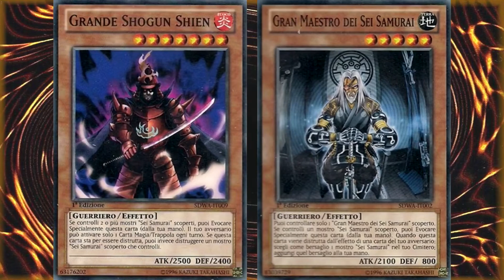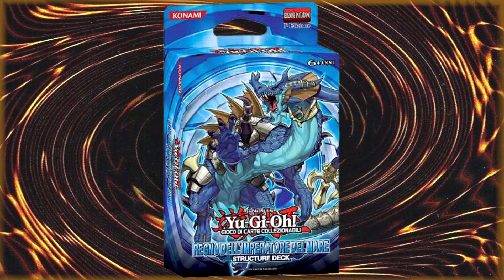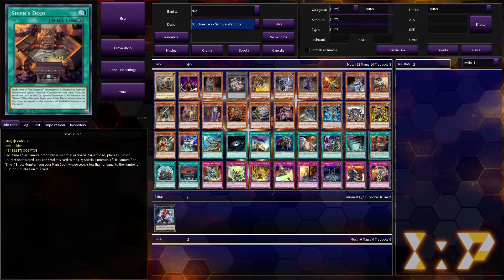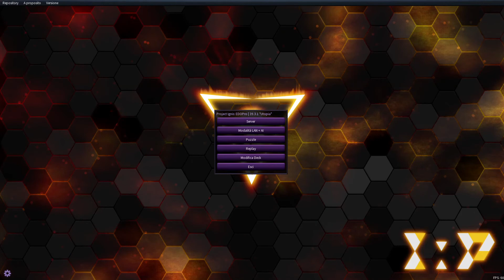Samurai Signori della Guerra vs Regno dell'Imperatore del Mare - Battaglia degli Structure Deck!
Altri due Archetipi molto importanti nella Storia di Yu-Gi-Oh si sfidano con i loro Structure Deck! I Sei Samurai, con le loro katane e lavoro di squadra, contro le truppe di fanteria Atlantica, al servizio del Dragone Atlantico Poseidra! Chi vincerà? Scopriamolo insieme a Cinanzon e Folk!

Registra: Cinanzon
Presenti: Folk, Cinanzon

00:00 Intro
04:16 Duello al meglio dei 3 Set
28:56 Outro